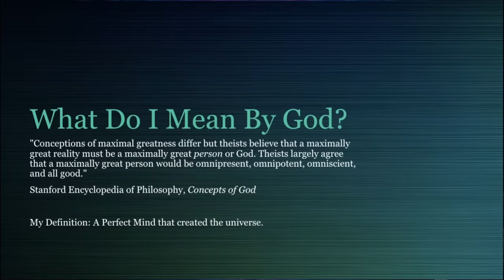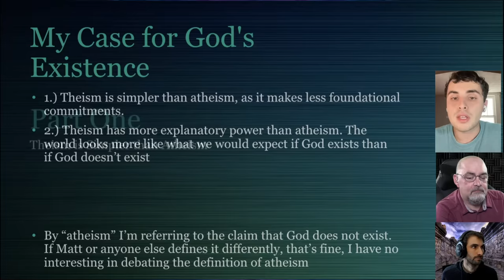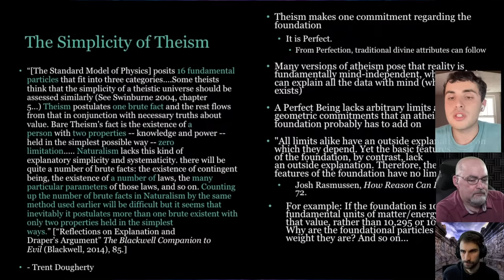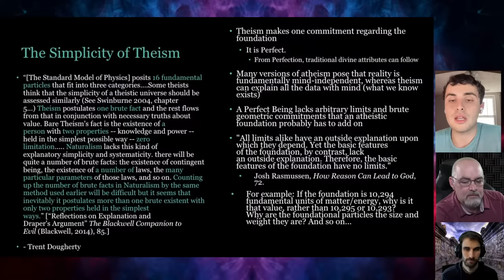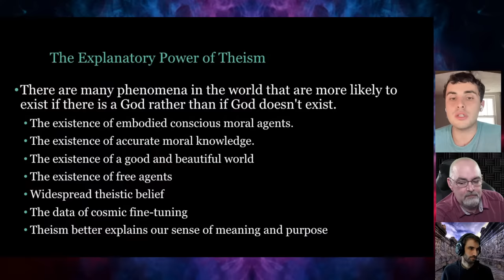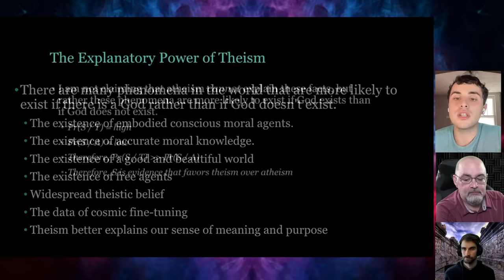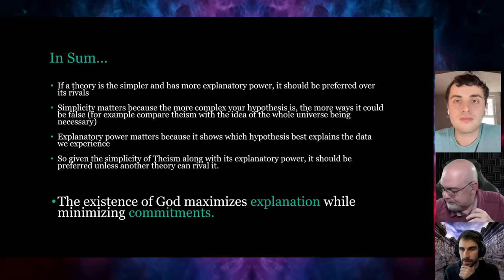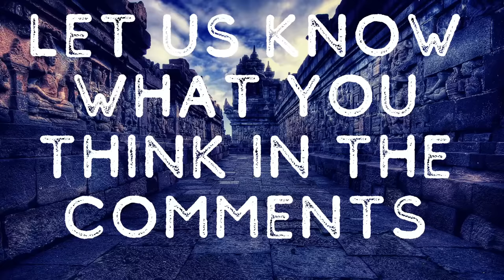Matt Dillahunty vs @AdherentApologetics | Debate: Did a Perfect Mind Create the Universe?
Matt Dillahunty is a seasoned debater, 2 time president of the Atheist Community of Austin, and a well-known host of The Atheist Experience. He has debated Jordan Peterson, David Wood and a host of other theists, and has shared stages with Richard Dawkins, Sam Harris and Laurence Krauss. He is known for his cool-headed logical arguments and philosophical abilities.

Zac Sechler runs the Youtube channel Adherent Apologetics, which explores big questions in apologetics, philosophy, theology, and more.